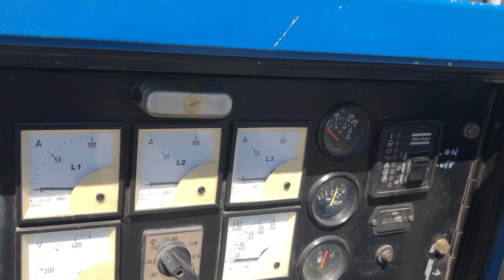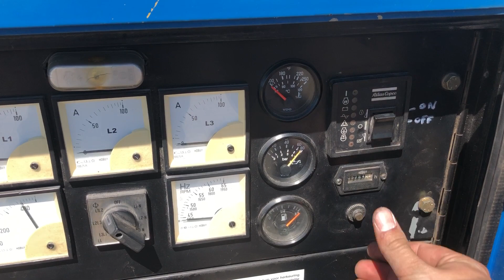Atlas Copco QAS 48 Perkins Mecc Alte Spa 60 kVA Supersilent generatorset stocknr 2780 1